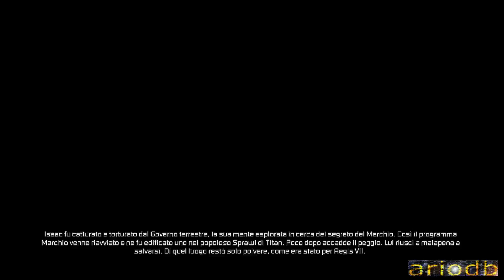Dead Space 3 Gameplay INTRO [ITA]